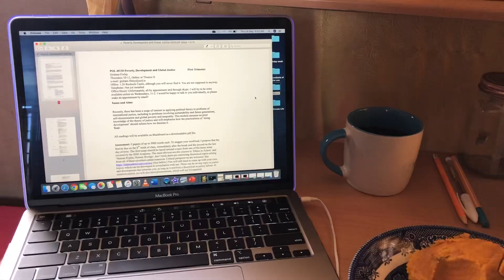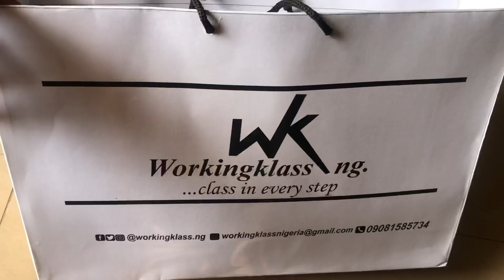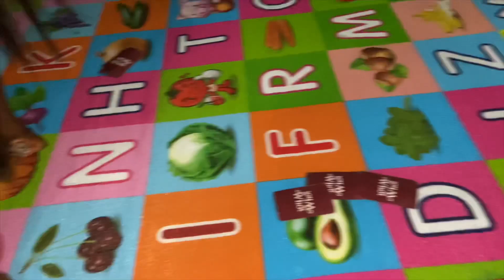VLOG: My 22nd Birthday photoshoot, sleepover, Masters... | Amara Onyegiri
Hey guys,
I apologize for my long break from YouTube.
I recently celebrated my 22nd birthday by having a sleepover with my friends and also, started my Masters (online).

Thank you all for the birthday wishes